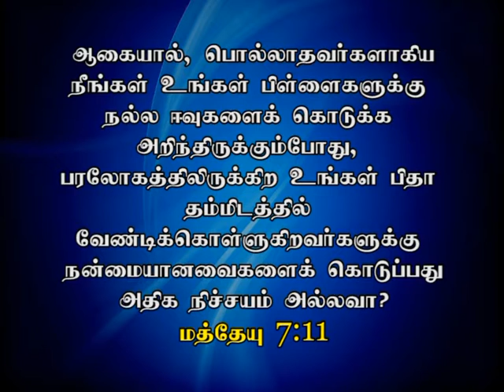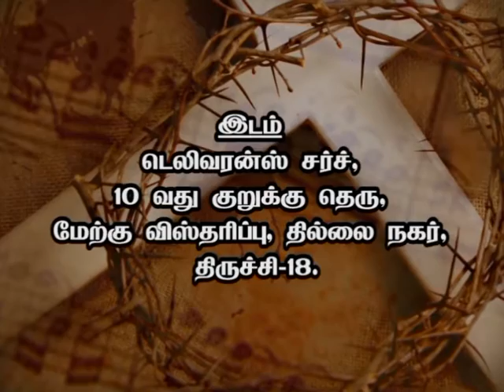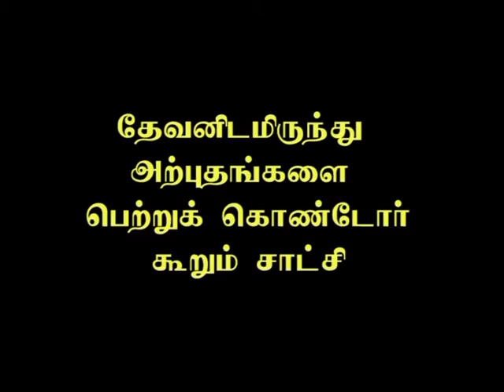ரோமர் 3:12 (Tamil)